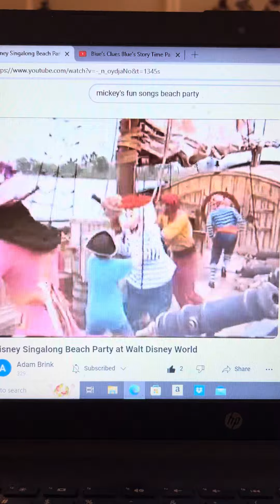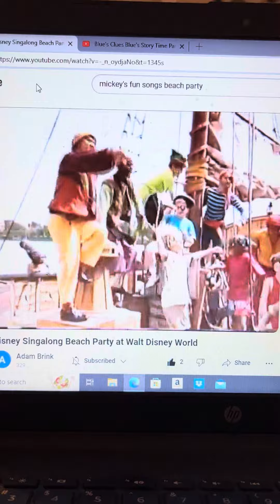Disneys Mickeys Fun Songs Steve From Tarzan Call Blues Clues Skidoo On Captain Hook